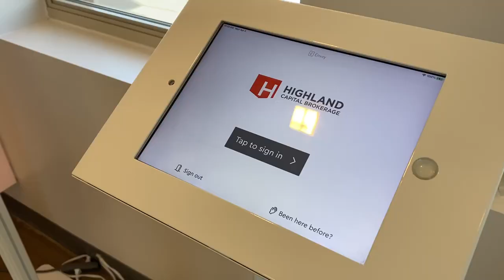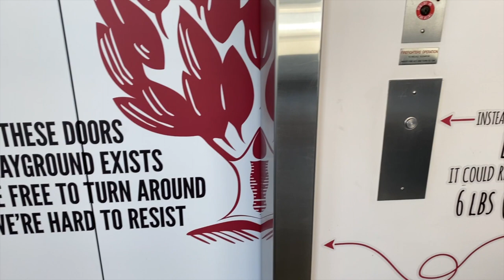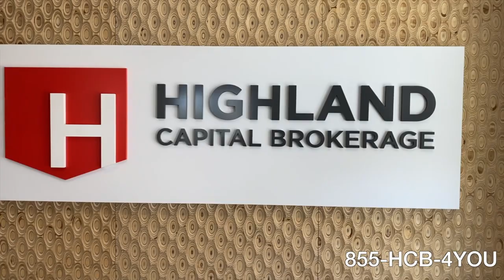Highland Capital Brokerage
855-HCB-4YOU